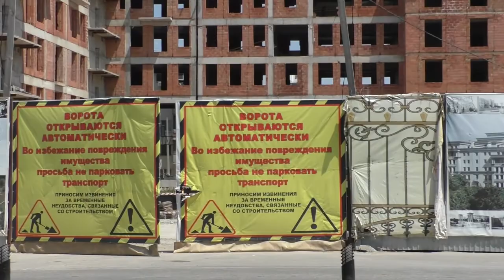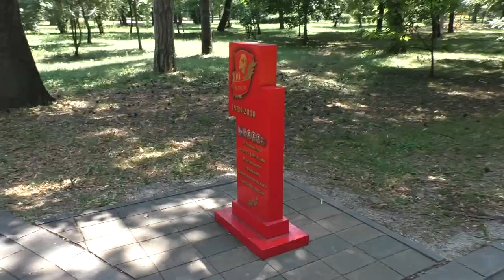(Современный Сквер Орешка) Парк Нальчик 21.07.2021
ПОМОЩЬ КАНАЛУ   ❤️❤️❤️❤️❤️❤️❤️❤️❤️❤️❤️❤️❤️

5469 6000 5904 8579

  00:00 заставка
00:25  Сквер Орешка
19:30 конец   видео
21:28Парк Нальчик
32:59конец выпуска 🎬🎥🔦📷📺